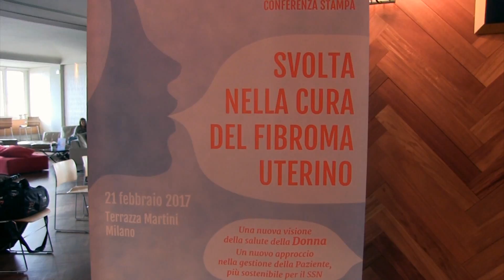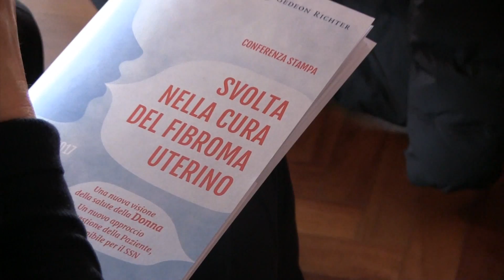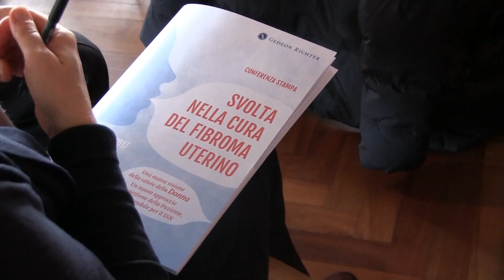Fibromi uterini, oggi si possono curare senza ricorrere alla chirurgia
Intervista alla Prof.ssa Alessandra Graziottin, Direttore del Centro di Ginecologia e Sessuologia Medica, Ospedale Resnati di Milano e Presidente Fondazione ALessandra Graziottin per la cura del dolore della donna Onlus.